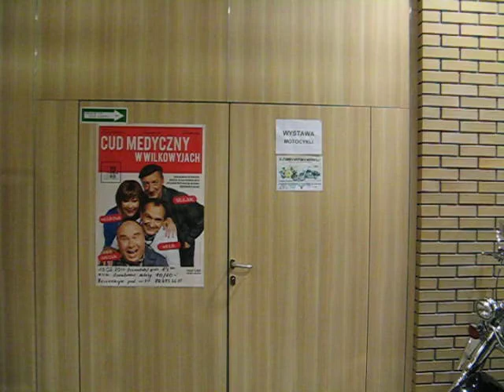Otwarcie IV Zimowej Wystawy Motocykli